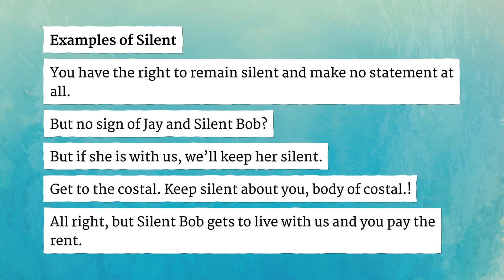SILENT pronunciation • How to pronounce SILENT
How to say Silent in British English and American English?